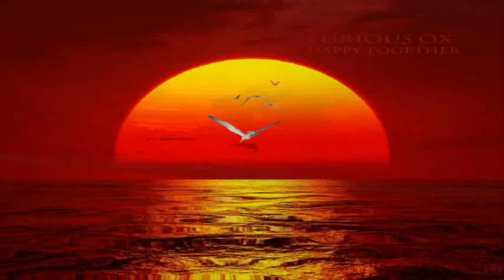Furious OX ~ Happy Together (Original Mix) س¢нιℓℓ συтس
αℓвυм  ☞HAPPY TOGETHER☜